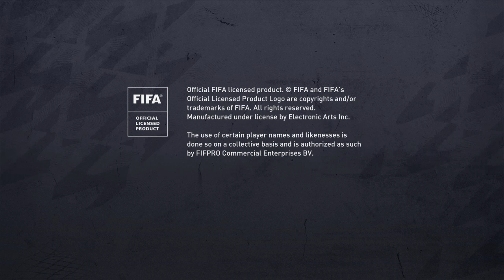FIFA 22_20220515061455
WTF tragic TRASH EA